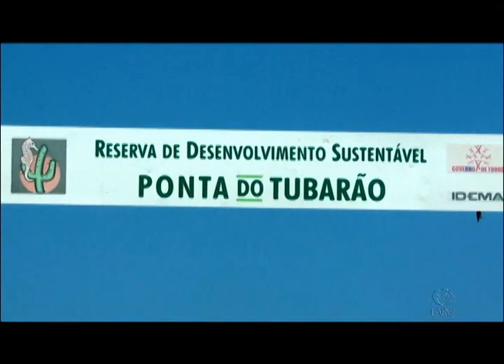Rota Nordeste em Barreiras Macau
Conheça a Larve,  uma das empresas mais conceituadas no mercado suprindo os produtores e pesquisadores de camarão com pós-larvas de qualidade.